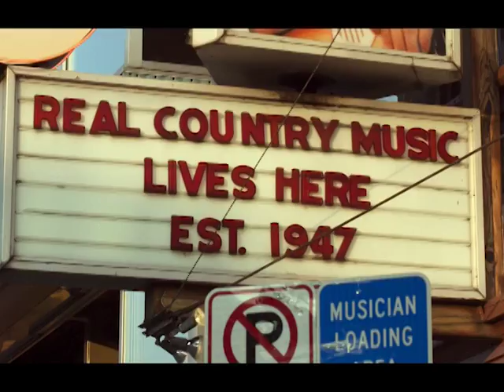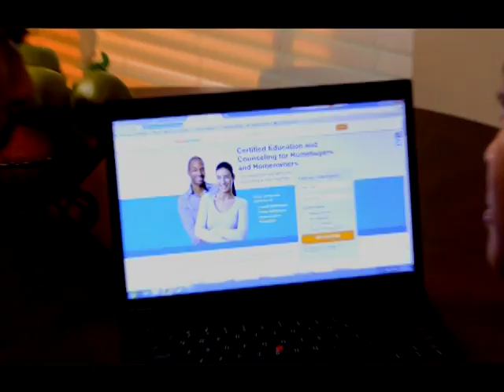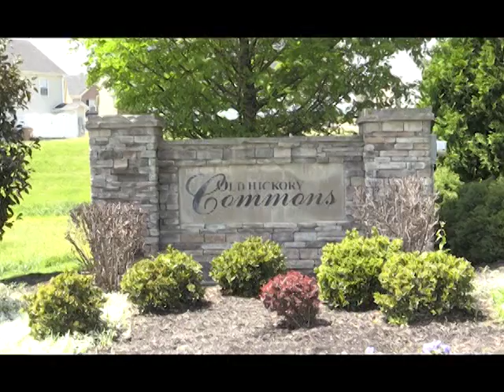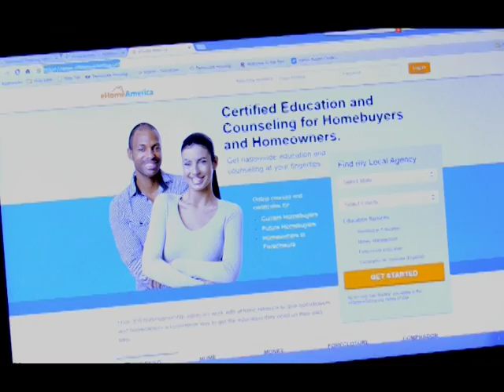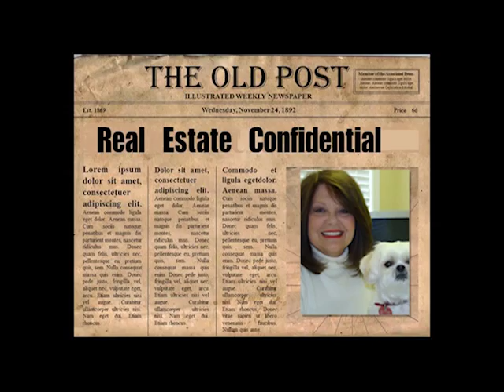HCN 865 10 20 2018 NAS